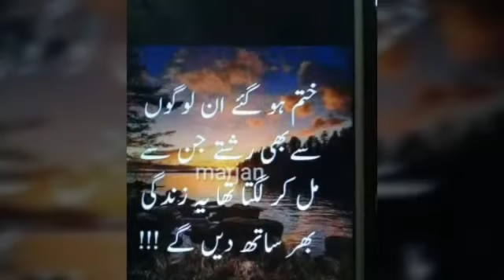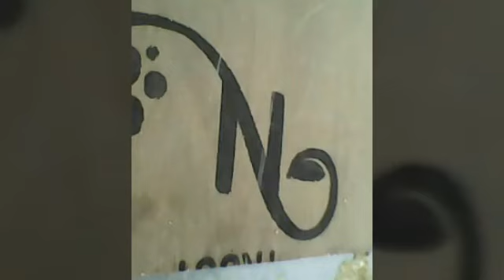chadi pardes acha payo pakistan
i love my pakistan